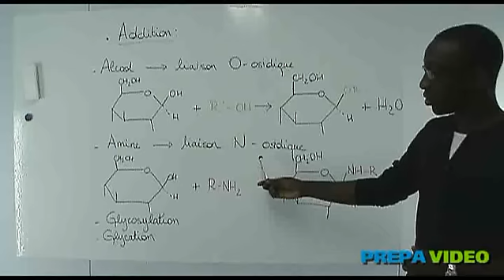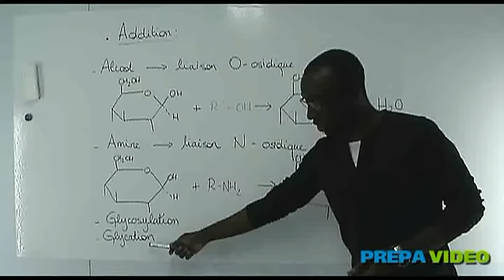Biochimie cours proprietés chimiques des oses réaction d'addition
cours de biochimie de première année de médecine (L1 santé) portant sur les proprietés chimiques des oses en particulier la réaction d'addition. Pour plus de vidéos rendez vous sur ma chaîne